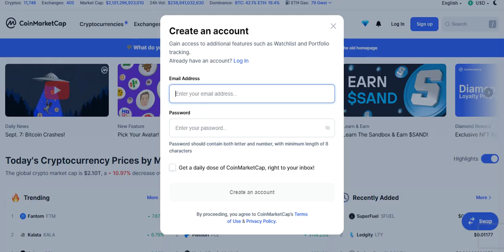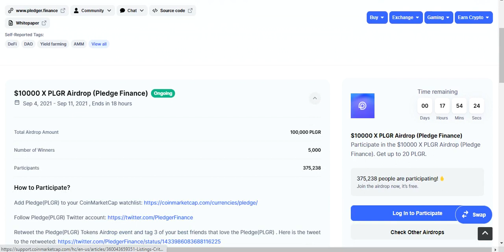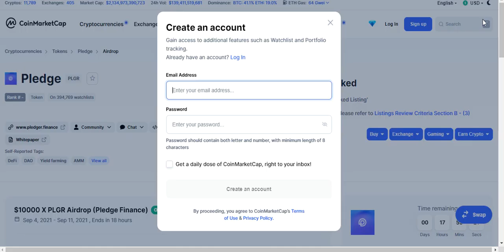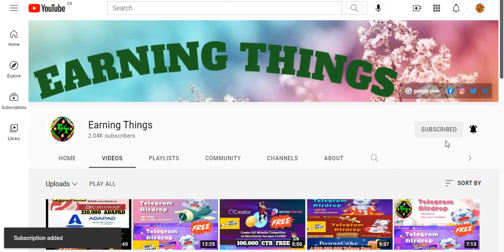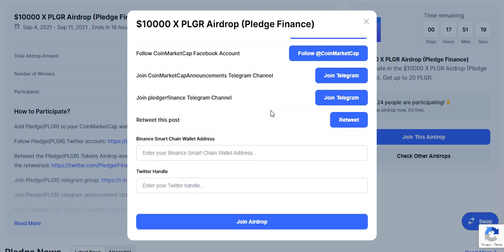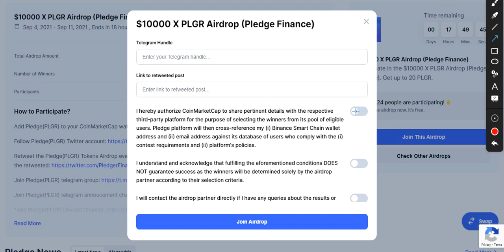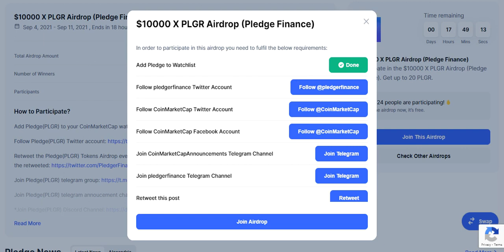10000$ X PLGR Airdrop (Pledge Finance) Free ! Don't Miss !!Join Fast !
Assalamualaikum